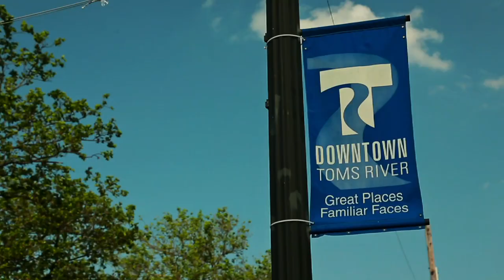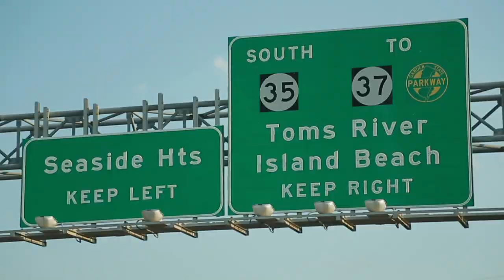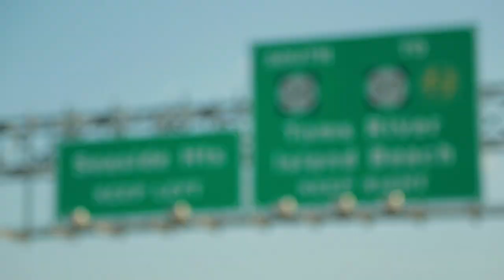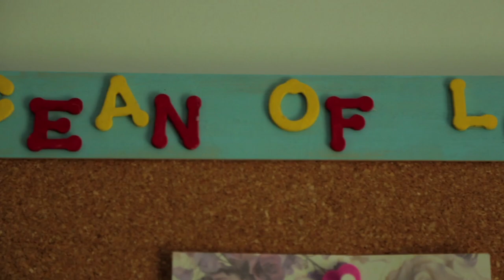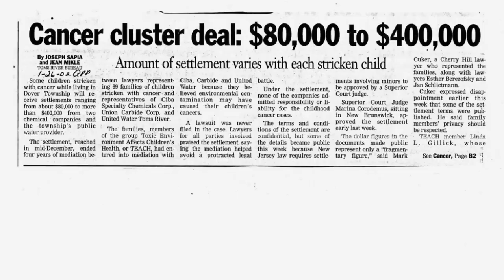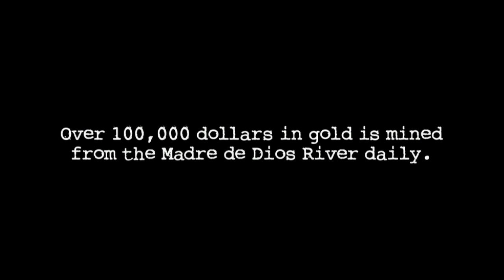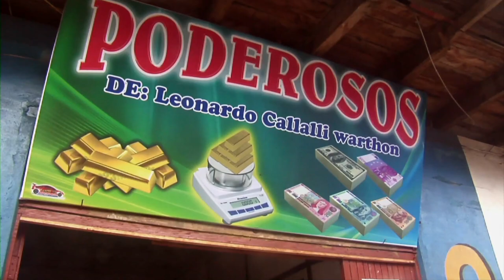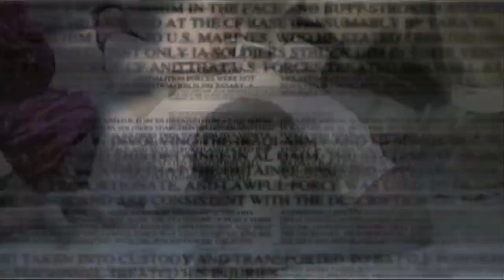Untold Stories of Chemical Pollution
Exposure to toxic chemicals affects people in both the industrialized and developing world. Earth Focus looks at how Toms River, a New Jersey town, fought back to save its drinking water from toxic waste dumping by dye manufacturer Ciba Geigy and by Union Carbide. Then, a look at the new film Amazon Gold, which addresses illegal gold mining in Peru and its tragic impact on human health and the environment.